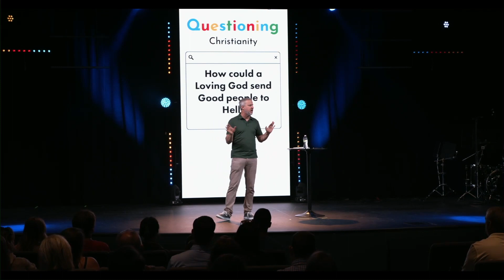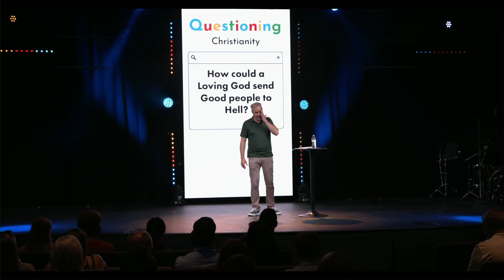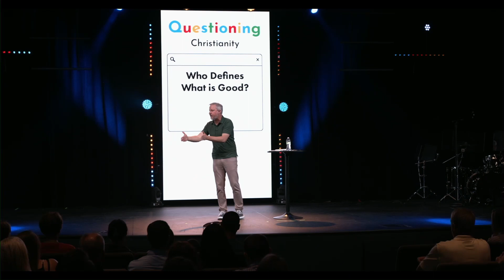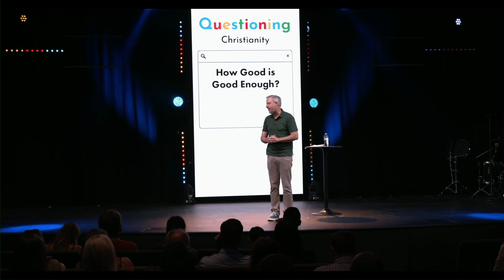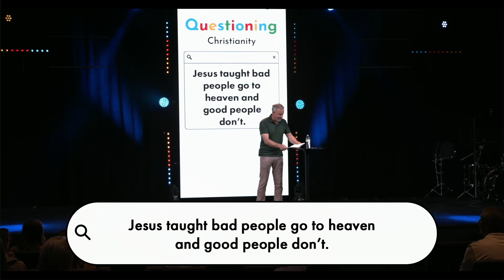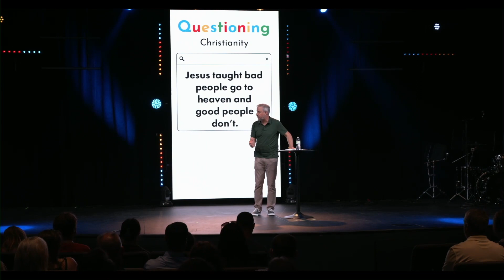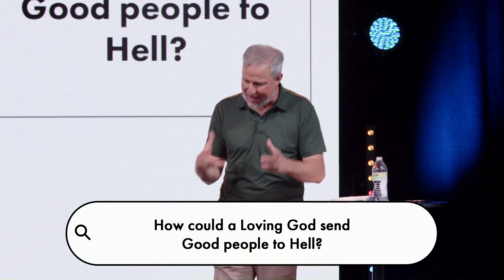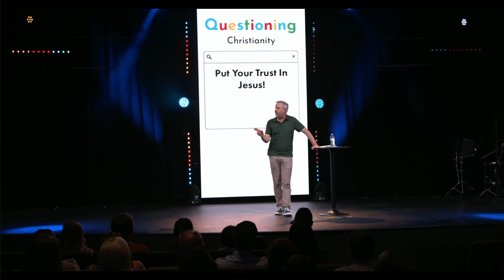How Could a Loving God Send Good People to Hell?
If we were all honest, we've wondered about the afterlife. Is there really a Heaven and Hell? And if so, how could a loving God send anyone to Hell? In this message, Pastor Chris unpacks a life-changing perspective on the Grace of God that will give you a new view of Jesus and a new view on how we get to Heaven or Hell.